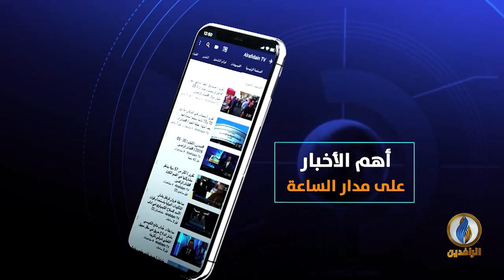بيت_القصيد | مع الشاعر الفلسطيني خليل قطناني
تقديم:
مصطفى مطر